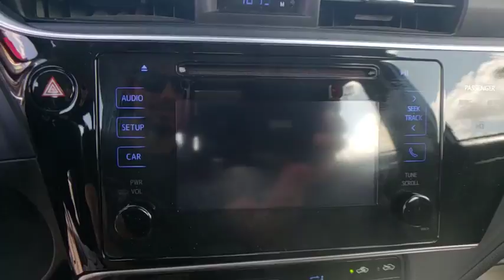2017 Toyota Corolla Lakeland, Winter Haven, Lake Wales, Bartow, Wesley Chapel, FL NF812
Regal Used
2615 Lakeland Hills Blvd

BLUETOOTH,GAS SAVERbrbrbrCome test drive this vehicle @ our Regal Honda Acura GMC location 2615 Lakeland Hills Blvd Lakeland fl.